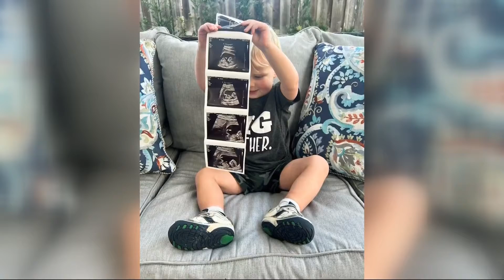Congratulations! FCN's own Katie Jeffries announces baby number two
Katie has been craving Skittles and Chocolate Milk while growing baby #2! The newest GMJ addition will arrive in July.